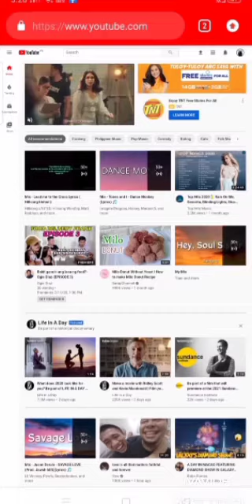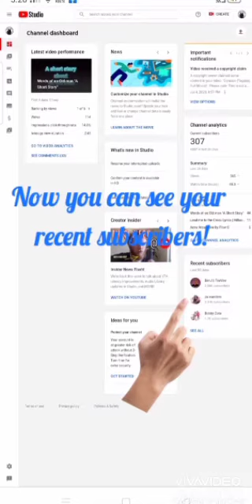How to check your recent subscribers tutorial ( Padyak Journey )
Hi guys! Here is a short tutorial on how you can check your recents subscribers!
We hope this will help you all, esp those who are trying to grow their channel. :)